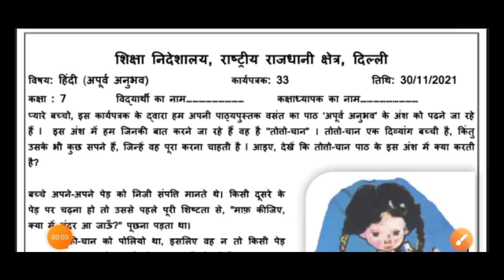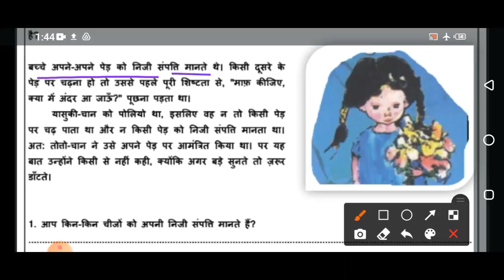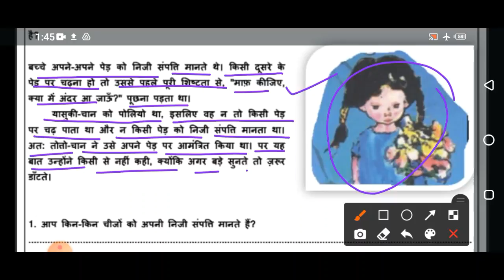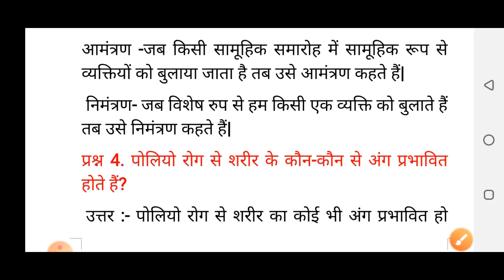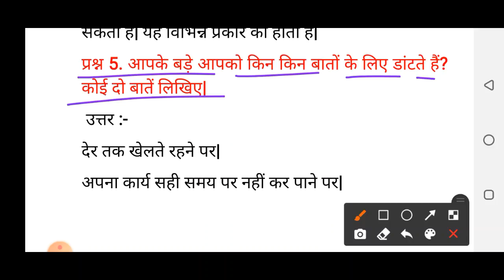Class 7 Hindi Worksheet 33 (30/11/2021) | Edu Villa Point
@Edu Villa Point Kidz

Now a student can learn any topic at her/his own pace at her/his own home. No need for any other classes as all the topics are very extensively covered You will love Hindi s and other subjects... We promise!

Join Edu Villa Point and Fall in Love with Hindi ematics. 🥇

DOE  Worksheet 33 Solution | Class 7th | 30-November-2021 |Hindi  | CBSE NCERT DELHI
Today's  Worksheet
 DOE  Worksheet
# Worksheet33
gnctd Worksheet
30 November   Class 7 to 7   Worksheet 33 Hindi  me
30 Nov   Class 7 to 7   Worksheet 33 Hindi  me
30 November  Class 7  Worksheet 33
30 November   Class 7  Worksheet 33
30 November  Class 7  Worksheet 33
doe Worksheet
doe Worksheet33Class7
Class7doe Worksheet
30November Worksheet33 Class7
Class7doe Worksheet 33
doe Worksheet 33
# Worksheet 33 Class7th
dnctd Worksheet
doeHindi WorksheetClass7
doe Worksheet 33 forClass7

Hindi s  Worksheet 33 Class 7(30/11/2021) Hindi  Medium /Class 7 Hindi s  Worksheet 33 /  Worksheet Hindi s7 Class7
Hindi   Worksheet 33 Class 7 (30/11/2021)/  Worksheet Hindi 7 Class 7/ Class 7Hindi   Worksheet 33
Hindi   Worksheet 33 Class 7 (30/11/2021)/ Class 7  Worksheet  Hindi  7/ Hindi   Worksheet 33 hondi  Worksheet 33 Class7(30/11/2021)Hindi  Medium /  Worksheet Hindi 7 Class7/Class7 Hindi  workshet7
Hindi    Worksheet 33 Class7(30/11/2021)Hindi  medium/sst  Worksheet 33 Class7/Class7 sst workshet7
Class 7  Hindi s  Worksheet 33
Class  7 social Hindi    Worksheet 33
Class 7 Hindi s work sheet
Class 7 Hindi  work sheet
Class 7 social Hindi  work sheet
Class7  Hindi s work sheet
Class 7 Hindi  work sheet  Both  Hindi  medium and Hindi  Medium
Class 7th
doe Worksheet
doe WorksheetClass7to7
# Worksheet
doe WorksheetClass7
# WorksheetClass7doe
Class7 Worksheet
doe WorksheetClass7